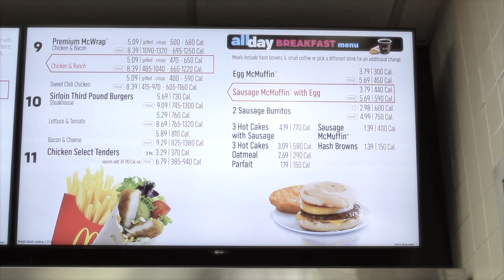Worst Date Ever | Comedy Sketch | LTS TV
Actors Instagram: @FAMOUSSOSICK, @AYO_PINK & @DIREALJNICE